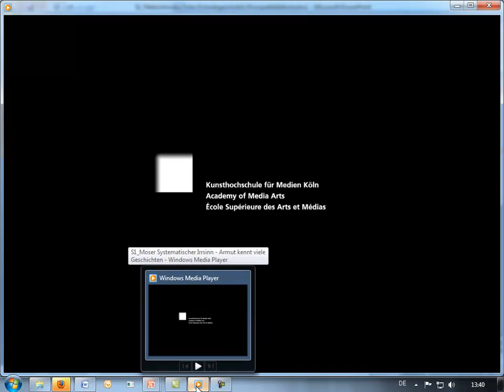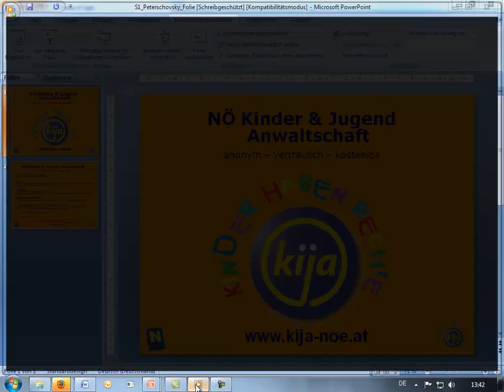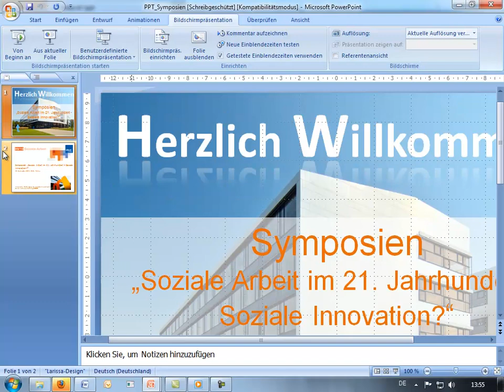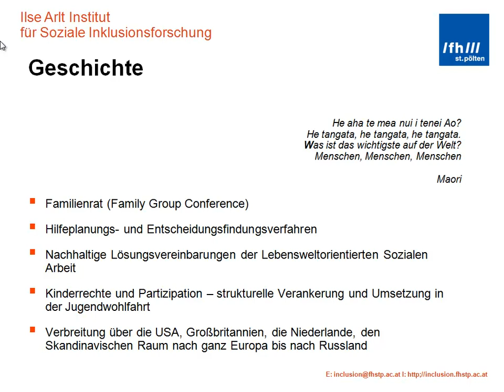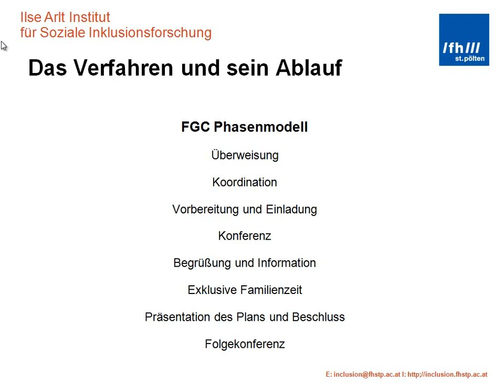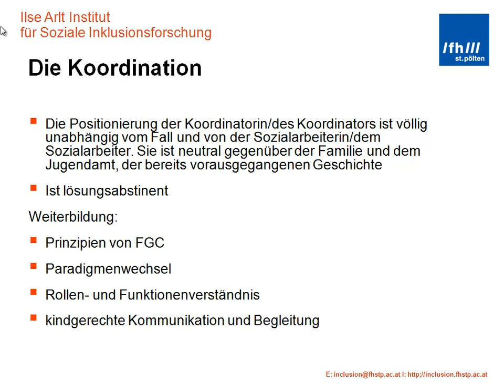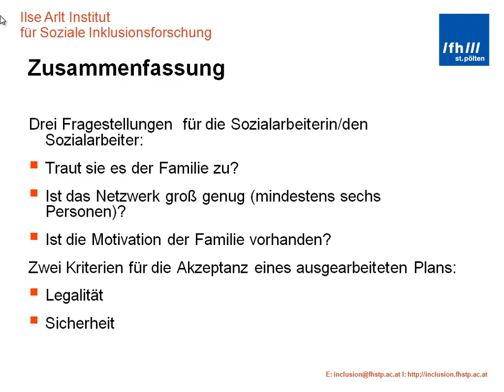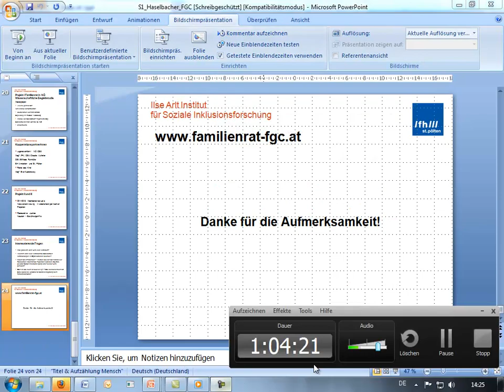99/10 Soziale Arbeit: Symposium 1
99/10 Soziale Arbeit - FH St. Pölten, 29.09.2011 - Symposium 1:
Kinderrechte in der Verfassung - ein zu Tode geprügeltes Kind?
Gabriela Peterschofsky-Orange, Michaela Moser, Christine Haselbacher